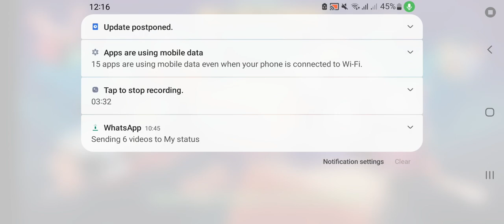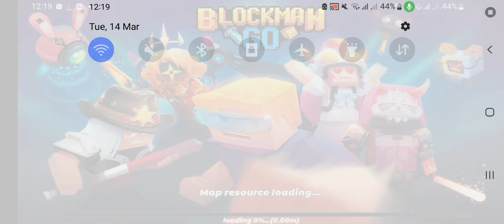I TRYYY BLOCKMANG FIRST TIME